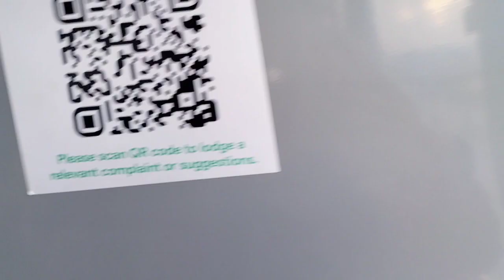metro p yh hua hmary sath 🙄 bhera ki soghat 😊 methi k parathy😋